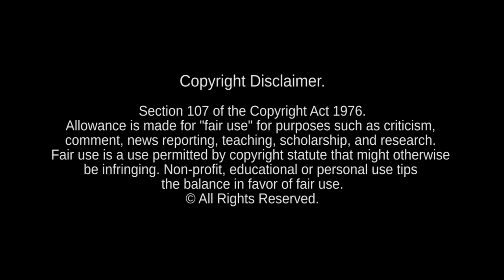Get Together (Peter and the Blue's Lapis Exilis Mix) [MRU Video]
Official video release date January 13th, 2021

Get Together (Peter and the Blue's Lapis Exilis Mix)

MADONNA: LONELY HUNTER
Executive Produced by Roman Nurmemägi, Channing Luke-Silver & Mary H. Clarke exclusively for Madonna Remixers United

Video production by:
Roman Nurmemägi (Nurmemägi Designs)

Promotion:
Peter and the Blue

MADONNA - LONELY HUNTER is on Soundcloud.
(2 remixes Joan of Arc and Devil Pray do not appear on Soundcloud however both are available on YouTube.)

Original track released on June 6, 2006
Label: Maverick, Warner Bros.
Songwriters: Madonna, Anders Bagge, Peer Astrom and Stuart Price
Producers: Madonna and Stuart Price
Original production by Anders Bagge and Peer Astrom